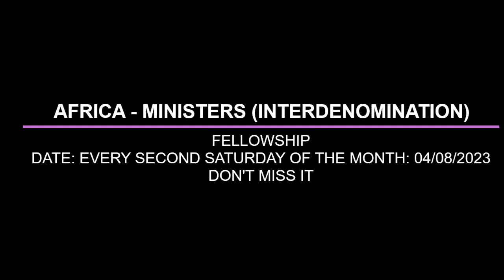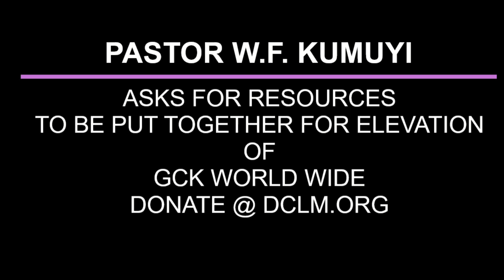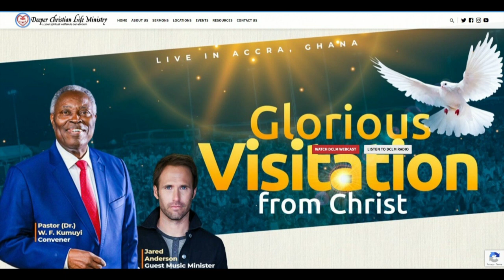THE VOICE OF WISDOM BY PAS W F KUMUYI